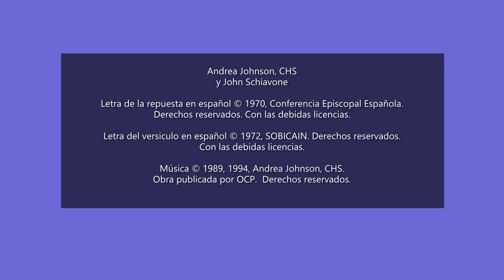RyA Aclamación antes del Evangelio: II Domingo de Cuaresma - Ciclo A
RyA Aclamación Antes del Evangelio:  II Domingo de Cuaresma Año A

II Domingo de Cuaresma,  Año A
5 de marzo, 2023

Aclamación Antes del Evangelio: Mateo 17, 5

                                        G             Em D    G  C             G D  Gsus4 G
Respuesta: (No. 6) Alabanza a ti, oh Cristo, Rey de eterna glo- - ria.

Versículo:  En el esplendor de la nube se oyó la voz del Padre:
                   “este es mi Hijo, el Amado; a el hande_escuchar”.

Andrea Johnson y John Schiavone